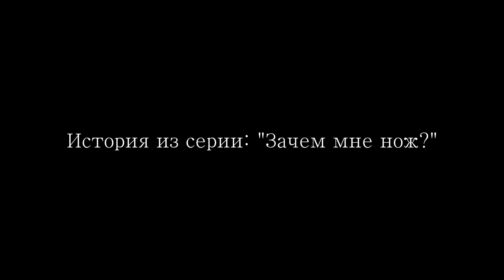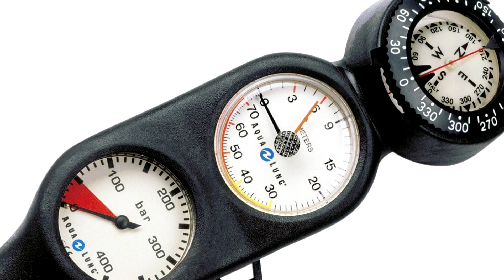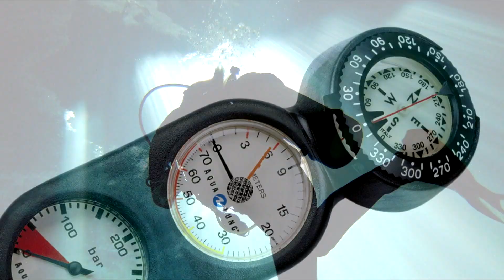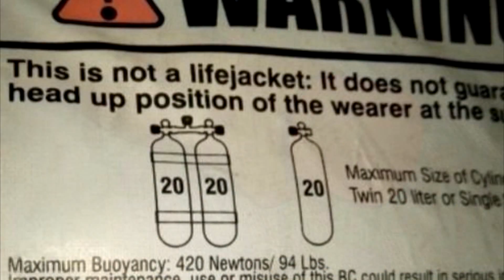Десять минут наедине со смертью. История из серии "Зачем мне нож?".